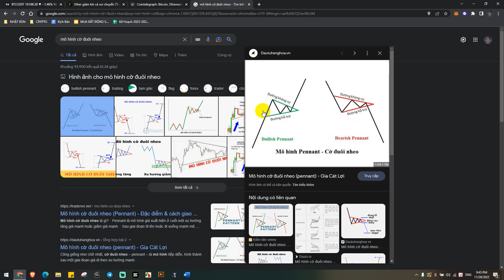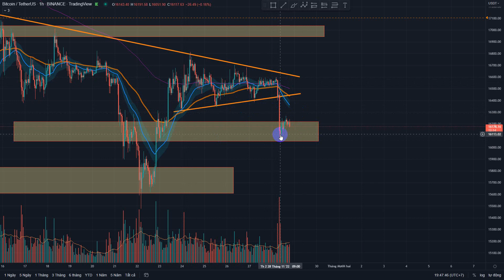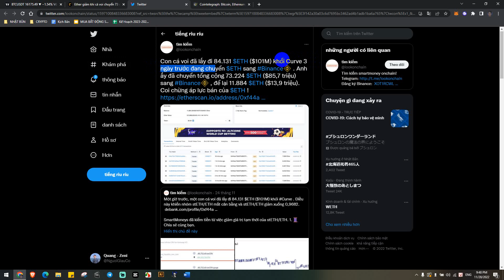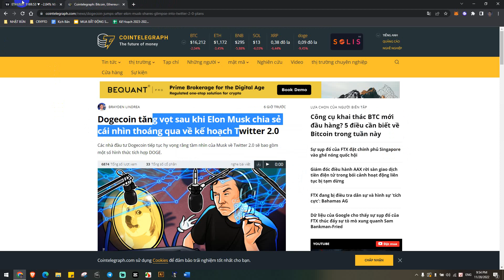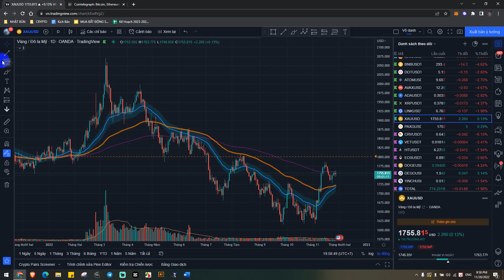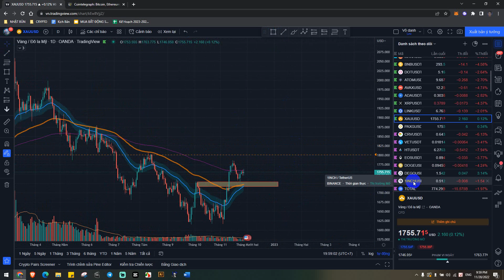Bitcoin Với Kịch Bản Giảm - Chờ Điểm Mua Vàng - Mùa Tới Hold Coin Nào?